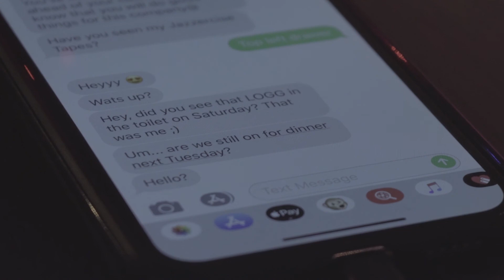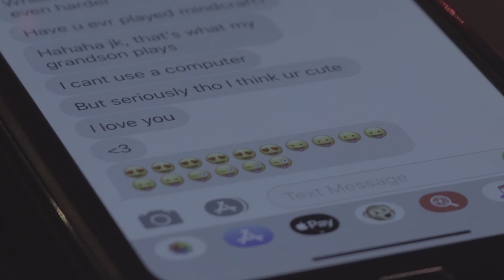Delete My Number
A short film on creeps dating through texts, and "nice guy" messages.